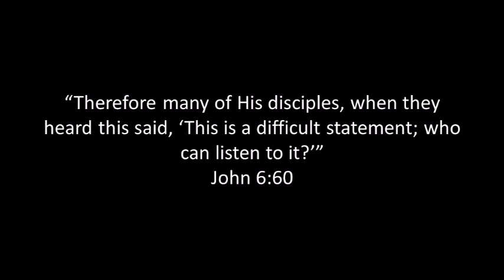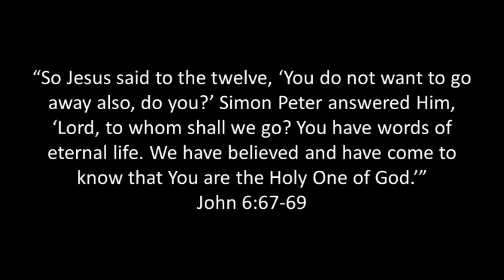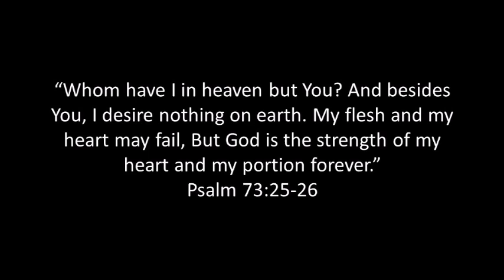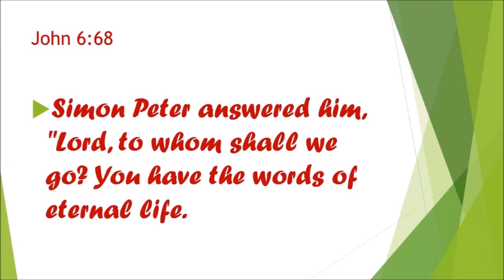The Prayer Of Steadfastness: Video Devotional By Judy Mandl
Judy continues her look at some of the prayers of the Bible, focusing on John 6:60-69 and Psalm 73:25-26.